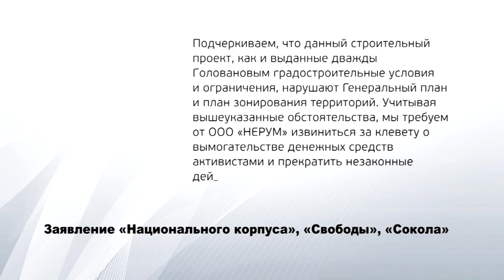День на Думской. Демьян Ганул, 24.09.2018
ТЕМА: АКТИВИСТЫ СНОВА ЛОМАЛИ СТРОЙКУ НА ЛАНЖЕРОНЕ